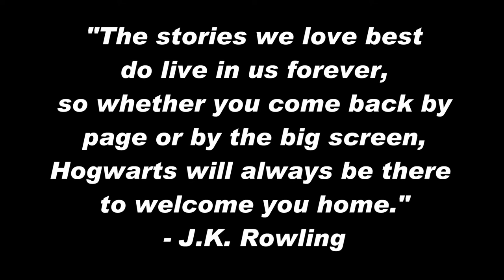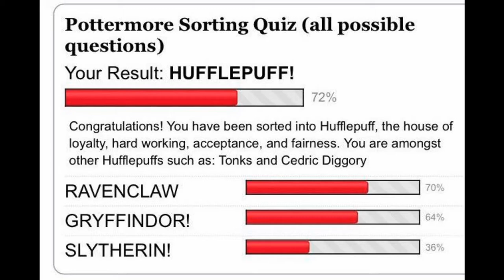All About My Harry Potter Tattoo By Cheyo Winter | Cindy K-Hole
This video is about my newest tattoo done by Cheyo Winter.

This video was not sponsored, and all opinions are my own!